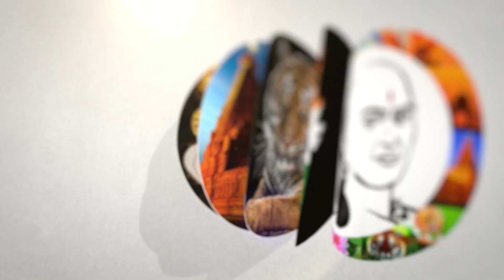96வது ஆஸ்கார் விருதுகள்..இந்தியா சார்பாக "இந்த" படம் தான் போட்டி! | Nominated for Oscar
சாணக்யா!